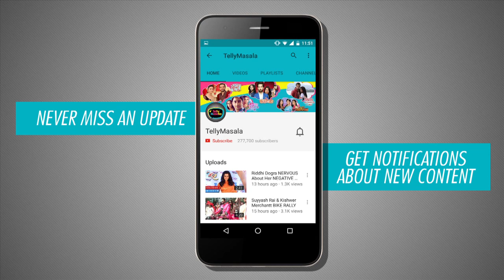Neil And Avni's Romantic Moment In Naamkaran | नामकरण | TellyMasala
Love is in the air for Neil and Avni in 'Naamkaran'. After Neil meets with an accident, Avni helps him and they share a romantic moment.

Reporter : Neha Singh
Camera person : Deepak Prajapati
Editor : Amit Gupta